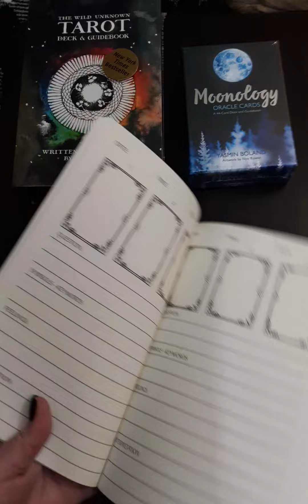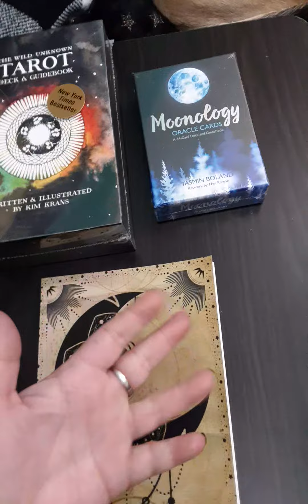GIVEAWAY!!!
MUST BE 18 YEARS OF AGE TO ENTER AND WIN!!!